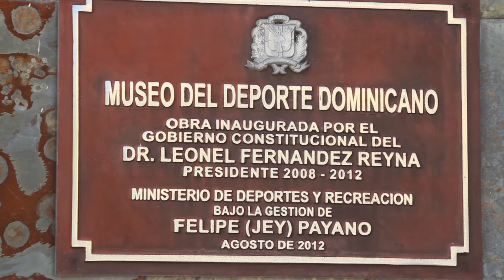Recorrido por el museo del Deporte Dominicano de Samuel Pereyra, y Francisco Camacho.